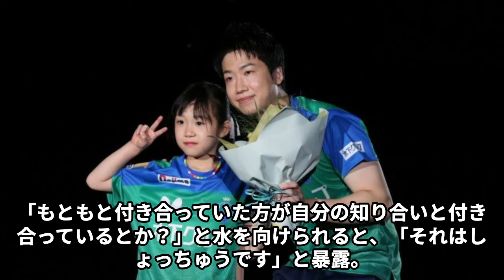水谷隼が伊藤美誠と完全に絶縁…。「関係が修復不可能に…」“元彼女”との混合ダブルスを振り返りって暴露した卓球混合ダブルスのタブーがヤバい…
このチャンネルでは、今話題のアスリートや著名人の
気になる速報やエピソードを動画でじっくりお届けしています。

アスリートから監督、アスリートのパートナーなどを深掘りして、

東京五輪卓球金メダリストの水谷隼が、伊藤美誠選手との衝撃エピソードを暴露！「LINEブロックされた」と明かし、その真相にスタジオは大爆笑。また、卓球界の恋愛事情についても赤裸々トークが展開され、元カノや今カノが同じ場にいる“狭い”卓球業界の実態が明らかに。水谷の語る“アスリートの恋愛事情”に視聴者も釘付けです！